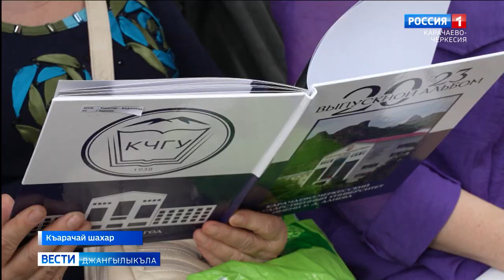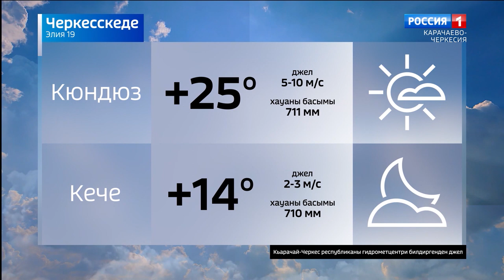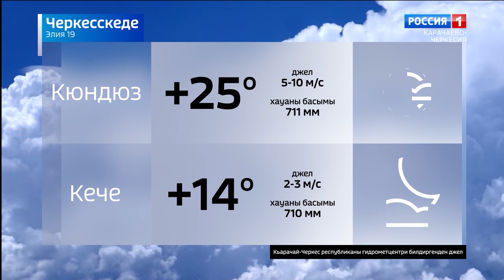Вести на карачаевском языке 19.07.2023